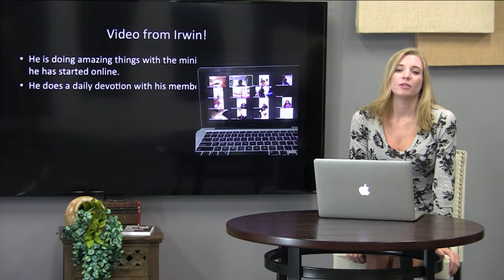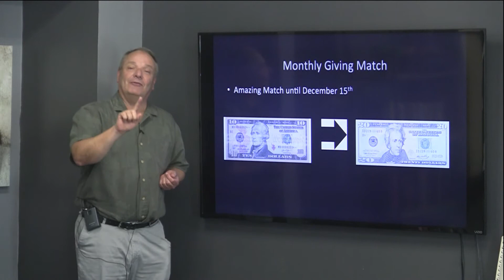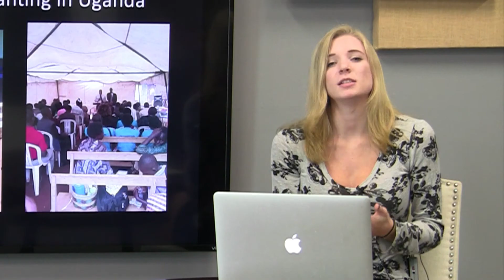Revival Leader News with Abby Reyenga 10/13/2017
Through the Minsitry of CLI, one ordained graduate in the Philipines began his own ministry!

A generous donor has decided to match any new monthly gift until December 15!

New shirts coming in!

All this and more on this week's episode of Revival Leader News with Abby Reyenga